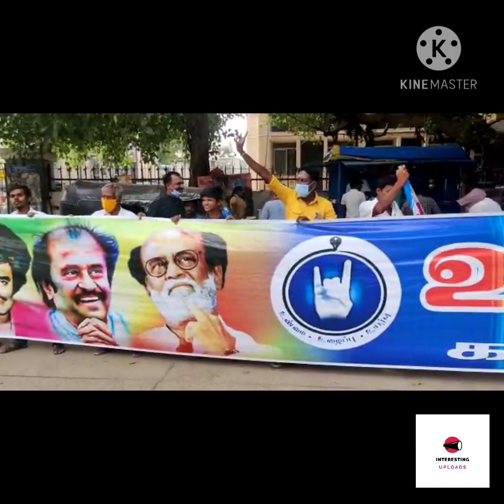valluvar kottam rajini | வள்ளுவர் கோட்டம் ரஜினி கட்சி | Rajinikanth Fans protest at Valluvar Kottam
கூட்டம் எவ்வளவு கூடியிருக்கும்னு நிறைய பேர் கேட்கின்றனர்.. கூட்டத்தை எண்ணக்கூடிய நிலை சத்தியமாய்  சாத்தியமாகவேயில்லை.. ஏனென்றால் நிகழ்ச்சி முடியும் வரை, நிமிட இடைவெளிகளில் பேருந்துகளிலும் நடையிலும் அடுத்தடுத்து ஆட்கள் வந்து கொண்டேயிருந்தனர்..

ஆனால், காவல்துறையினரின் எண்ணிக்கையை எளிதாய் கணக்கிடலாம்..

 7 Am - 5 Police
8:45 Am - 16 Police
9:15 Am - 135 police 5 SI 2 Ins 1 Dsp
10:50 Am - 312 Police 11 SI 5 Ins 2 Dsp
11:40 Am - 334 Police 11 SI 5 Ins 2 Dsp

இதை வைத்து கணக்குப் போட்டுக் கொள்ளலாம், திரண்ட கூட்டத்தை 🔥🔥